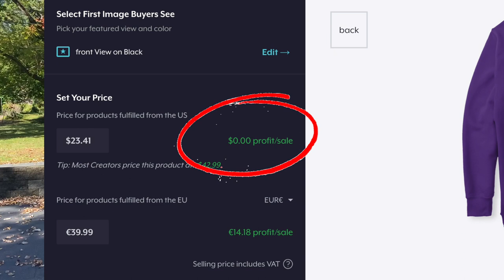The Cost Promo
The video started as a new windscreen install - then realized it was the wrong size, packed and on it’s way back to amazon.

My video gear:
360 shots - I use - Insta360 one R

Bike set-up
The lights I changed on the Harley Electra Glide :